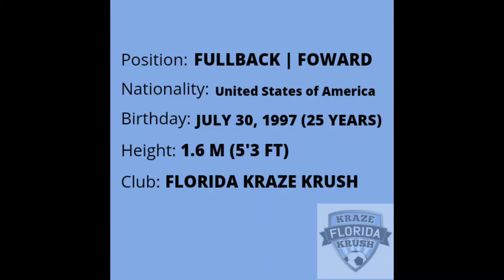Nia Fountain - Summer Highlights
Fullback | Foward

Orlando, Florida- Florida Kraze Krush

San Diego, California- Oceanside Dutch Lions F.C

25 Years
5'3 FT (1.6M)